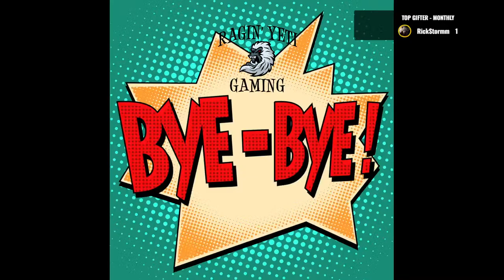Back in the saddle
Snowrunner